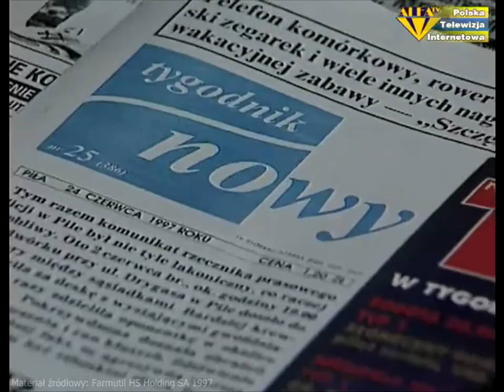Radio 100 104.1 FM - Tak to wyglądało dawniej od środka | 1997-2005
Materiały pochodzą z filmów promocyjnych Farmutilu.